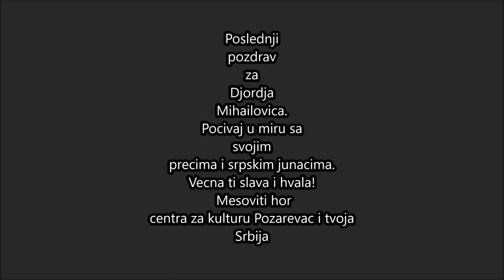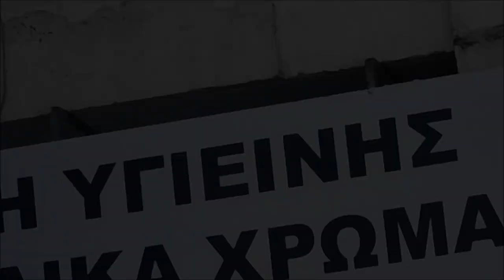Poslednji pozdrav Djordju Mihailovicu, koji je bio 60 godina cuvar Vojnog groblja u Solunu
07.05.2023.god, posetili smo Srpsko vojno groblje u Solunu, i zeleli, kao hor da odamo pocast deka Djordju Mihailovicu, 60 godisnjem cuvaru ovog groblja. NIsmo znali da smo ga tada videli poslednji put.  Djordje Mihailovic, neka ti je vecna slava i hvala!